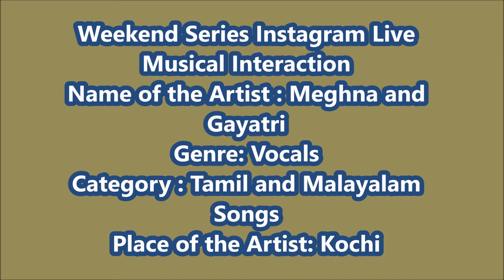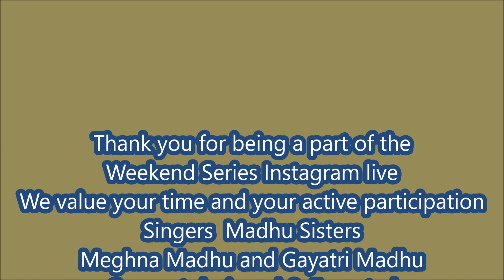Madhu Sisters Live 16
Aalaya Creations started the “Weekend Series Instagram and Facebook Live” interactions with artists. Vocalists, Instrumentalists, Dancers, and various artists, they are invited to be a part of the series. They would explain and exhibit their art and perform live for us.
This is a platform created to encourage artists from across the planet.  We welcome every artist to be a part of this program, send us your message we shall respond.
Weekend Series Instagram Live
Musical Interaction
Name of the Artist : Meghna and Gayatri
Genre: Vocals
Category : Tamil and Malayalam Songs
Place of the Artist: Kochi
Week 2  Episode  16
Date :  14th June 2020